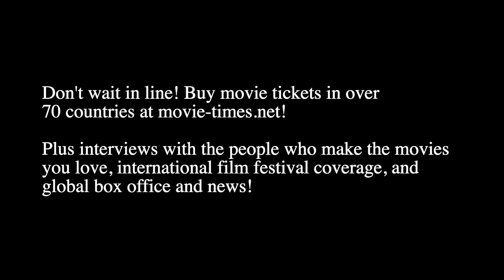Walt Dohrn: TROLLS BAND TOGETHER